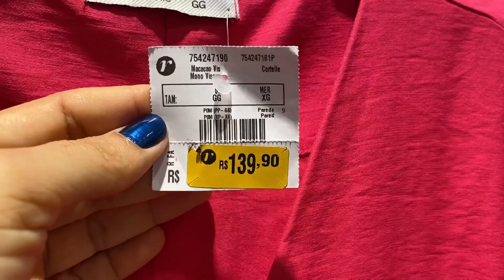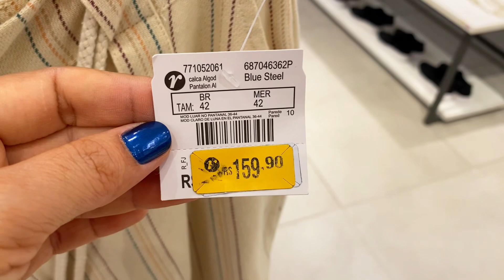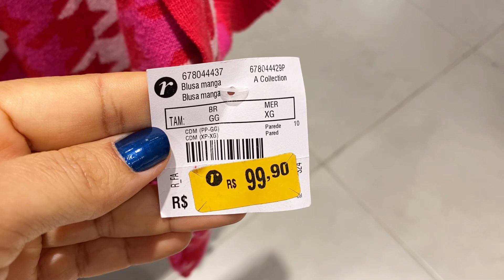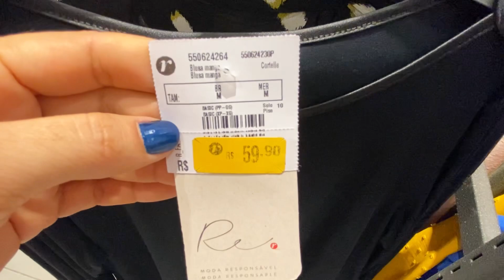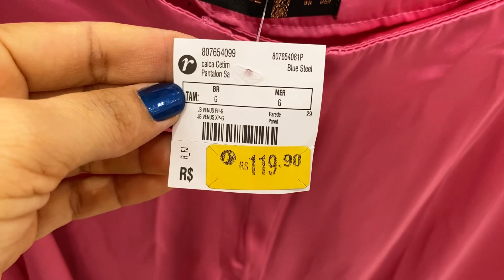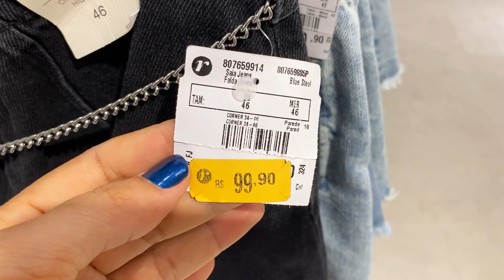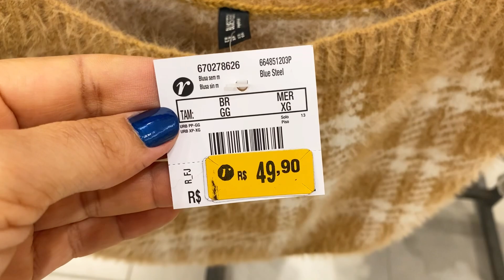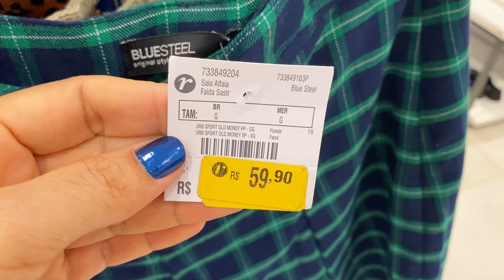TOUR NA RENNER | SALDOS DE ROUPAS